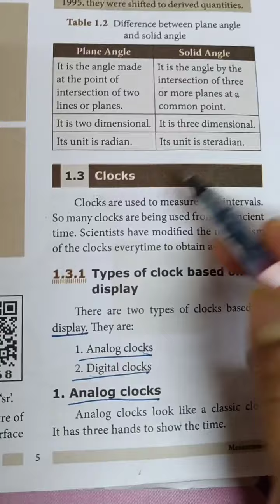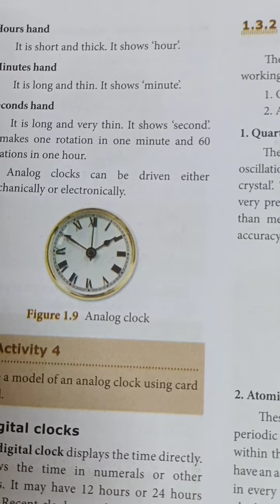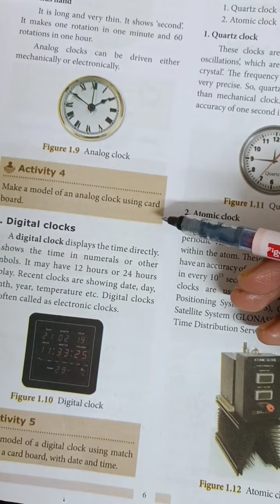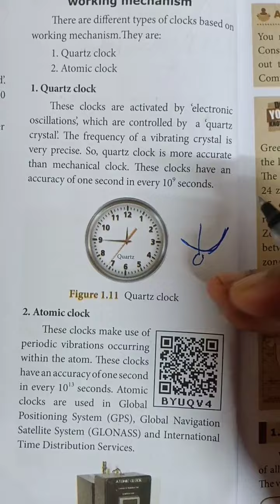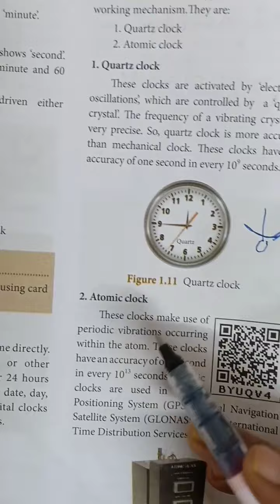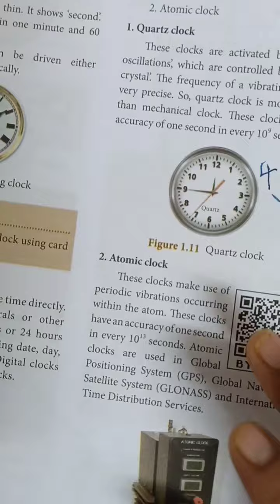TYPES OF CLOCKS BASED ON DISPLAY AND MECHANISM.⏰⏰⏰⏰( 8STD TN SYLLABUS. MEASUREMENT LESSON.)